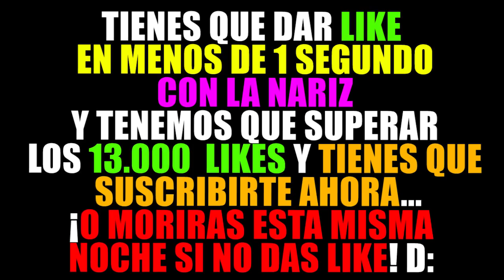¡UN MONSTRUO TERRORIFICO APARECE EN EL CIELO DE MINECRAFT! 😱